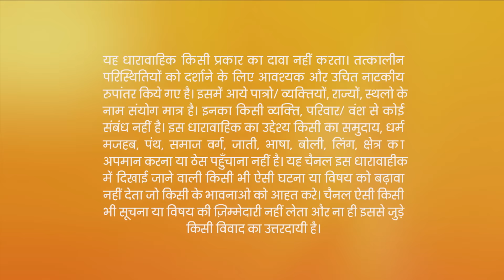Prithvi ने तोड़ा Sherlyn का सबके सामने Trick से व्रत | Kundali Bhagya | Full Ep 80 | 31 Oct 2017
Karan and Preeta dance together. Meanwhile, Prithvi disguises as a waiter to break Sherlyn's fast. Soon after, everyone prepares to break their fast after seeing the moon. Sherlyn pretends to faint, and Prithvi breaks her fast by making her drink water. On seeing this, Karan and Preeta run after the waiter but fail to catch him. Rishabh wishes that he could break Preeta's fast as he still loves her. Srishti later falls in Sameer's arms, and they end up arguing, but Rakhi misunderstands them.

Show Name : Kundali Bhagya
Producer/Star Cast : Karan Luthra,Shraddha Arya
Episode No : 80